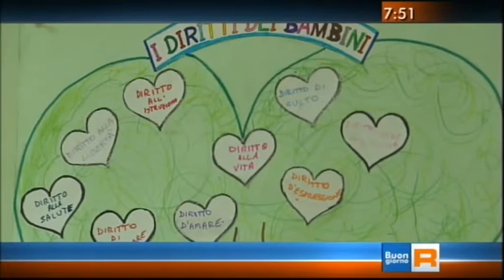buongiorno regione 23 apr 15